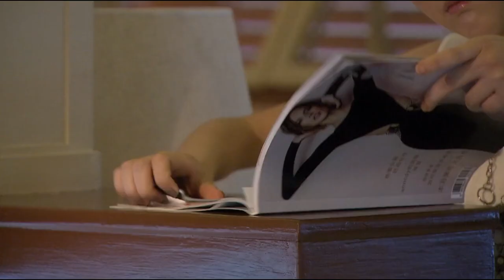MULTISUB都市情感剧《女人岁月/Viva Femina》▶EP2 0💋殷桃惨遭男友背叛🤳 励志逆袭🌹职场摸爬滚打🌹斗志斗勇🌹走上职业巅峰🤳殷桃 祖峰 刘以豪 任重 女人万岁🧡好看中国电视剧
剧名Name：女人岁月/Viva Femina
主演Cast：殷桃 祖峰#
剧情简介：殷桃惨遭男友背叛🤳 励志逆袭🌹职场摸爬滚打🌹斗志斗勇🌹走上职业巅峰🤳